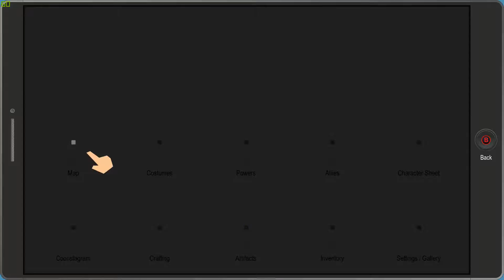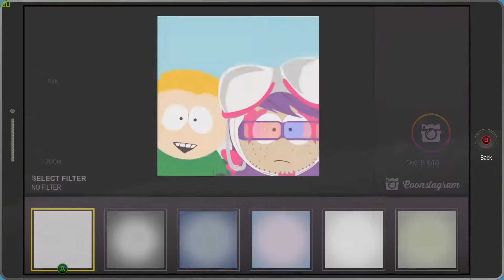Senior Citizen Smack Down | South Park: The Fractured But Whole | Part 17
Instagram - Instagram.com/PazzMarr (Newly created will be posting very soon)

Live Streams  (Returning soon)
Gaming.youtube.com/c/PazzMarr

SPPazzMarrWC